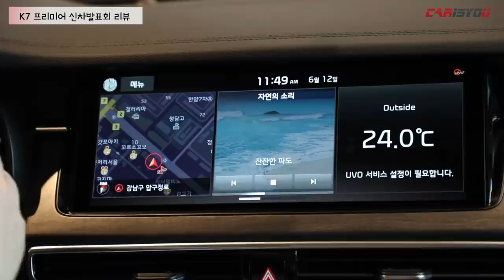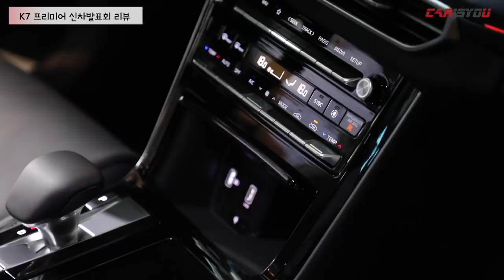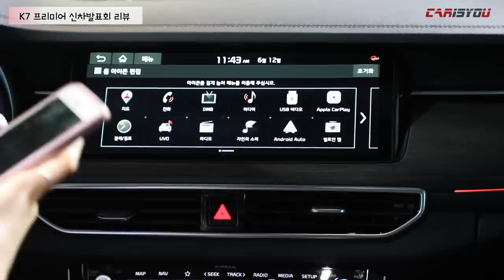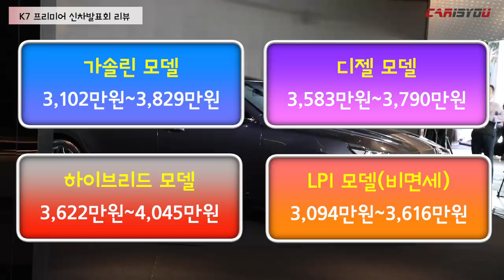기아 K7 프리미어 신차발표회 리뷰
기아자동차가 부분변경을 거친 신형 K7을 출시했습니다.

K7 프리미어는 대담해진 디자인과 함께 스마트스트림 2.5 가솔린 엔진이 기아차 최초로 적용됐습니다.

신차발표회 현장 영상을 함께 만나보시죠^^